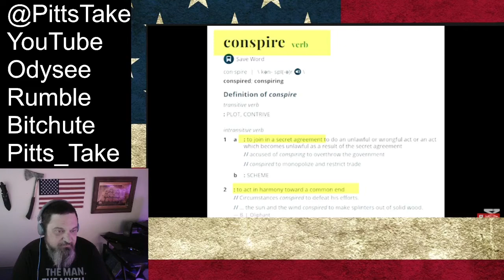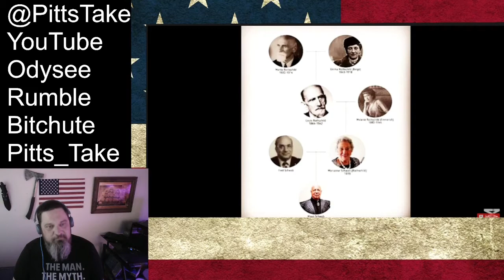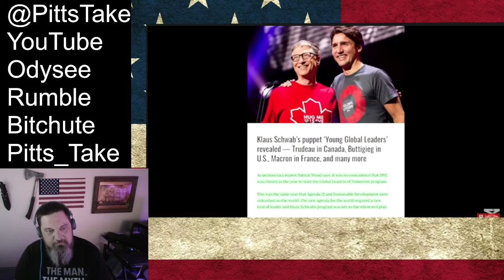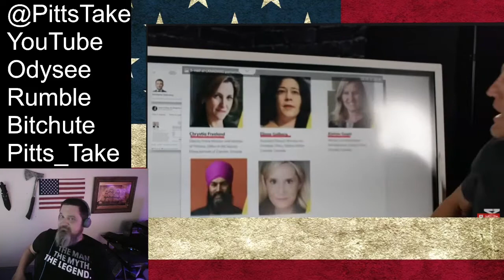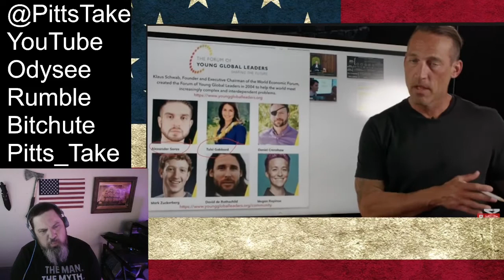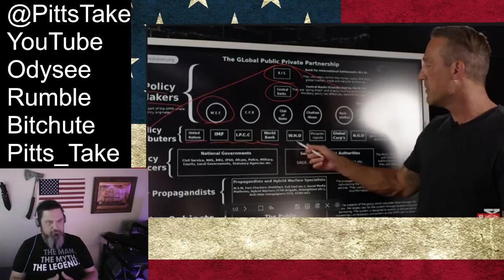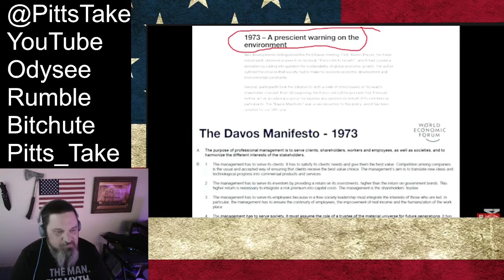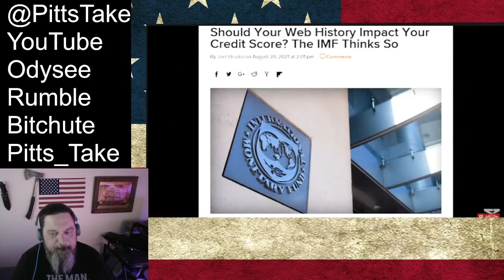WARNING A Secret Government takeover is happening NOW Reaction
Hey Crew, this was interesting
Direct Consultations available on Minnect